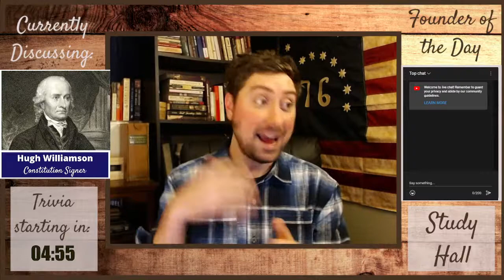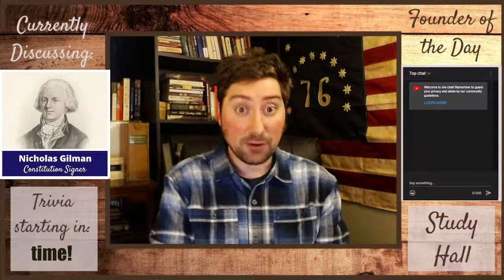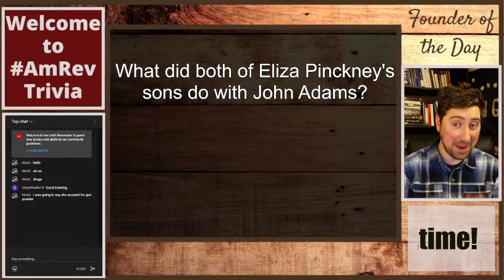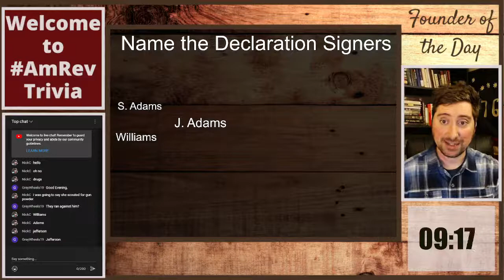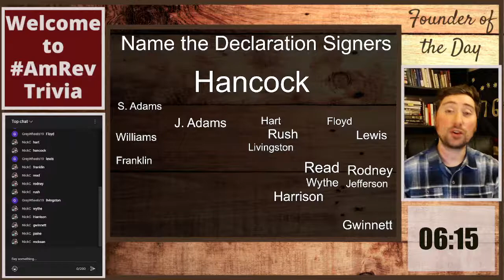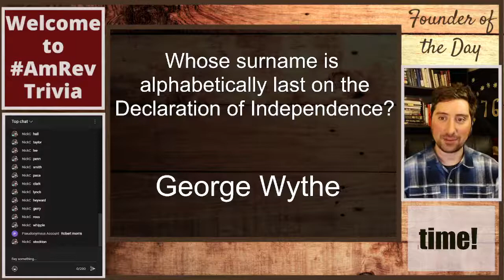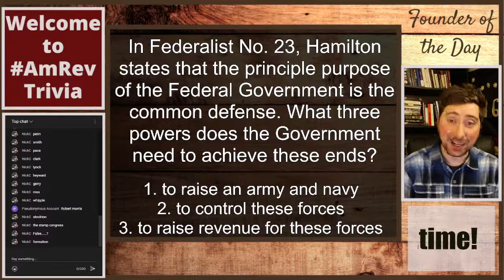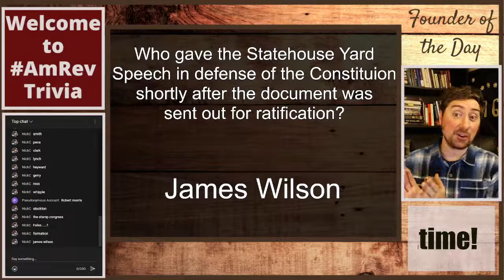American Revolution Trivia 1/13